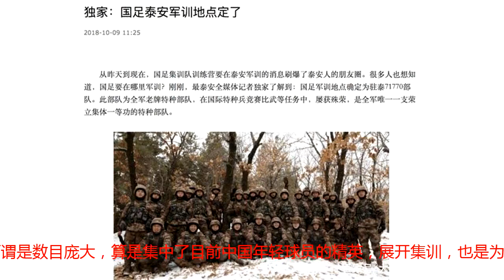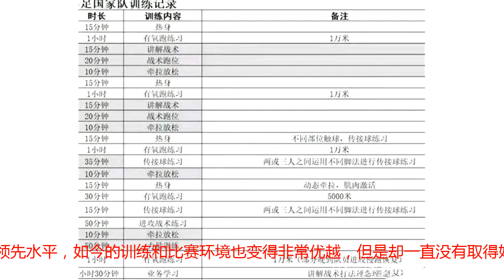国足迎来真正挑战！最强特种部队担任教官，训练被淘汰可能会被罚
国足组建国家集训队的计划已经开始实施，虽然存在很大的争议，但是具体效果还是要看未来的比赛结果。今天，根据山东泰安一家权威媒体的消息，国足将会在山东泰安展开集训，担任国足教官的队伍是全军老牌特种部队，这支队伍名气很大，是全军唯一一支获得集体一等功的特种部队，这支特种部队也称得上是最强的特种部队之一。中国男足本次集训的人数达到了55人，可谓是数目庞大，算是集中了目前中国年轻球员的精英，展开集训，也是为了提高他们的斗志和意志力，增强体能和个人实力，为国足源源不断地培养人才。这支特种部队的训练强度可想而知，国足将会迎来真正的挑战，对于即将到来的魔鬼集训，相信国足队员们将会在身体和心理上都要做好双重准备。据悉，本次集训不仅仅是训练那样简单，一旦训练态度有问题或者效果不好，出现被淘汰的情况，队员们还会受到相应的处罚，届时国家队和俱乐部都会有相应的措施。其实我们都知道，中国男足队员的待遇在世界上都是领先水平，如今的训练和比赛环境也变得非常优越，但是却一直没有取得好的成绩，其根本原因还是在比赛中不够拼搏，经常出现散步的情况，态度懒散不积极，同样是黄种人的韩国和日本男足却一直有着很不错的成绩，这就明显是